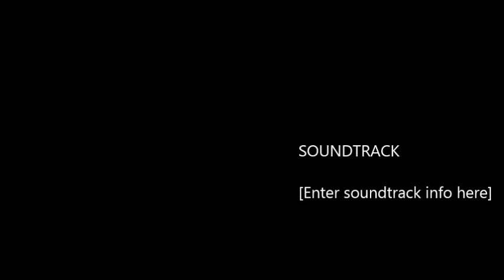Planxty Fanny Power/Out on the Ocean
Two great Irish tunes played on Irish tenor banza.  Four string gourd banjo.